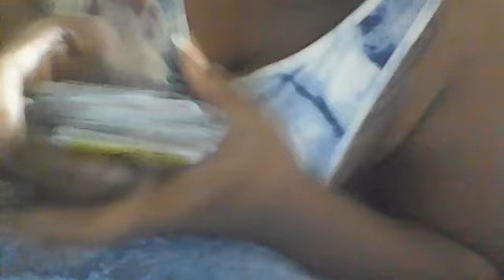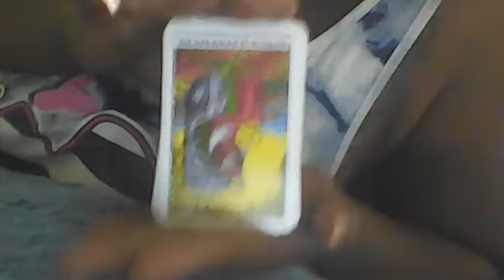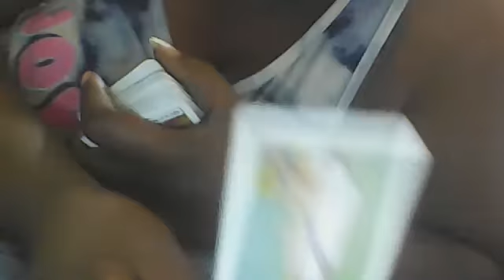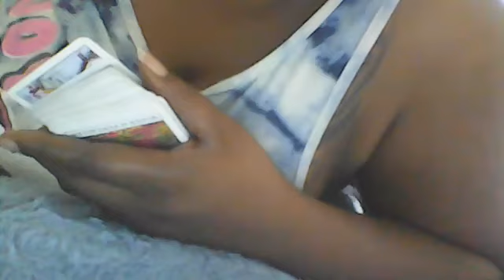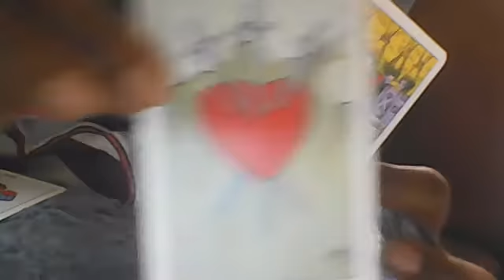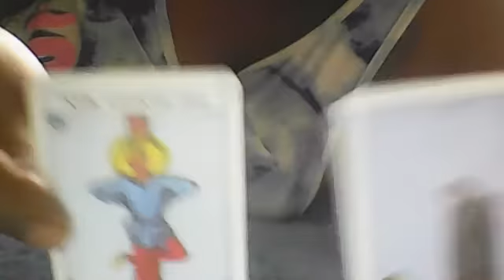LIBRA TAROT READING